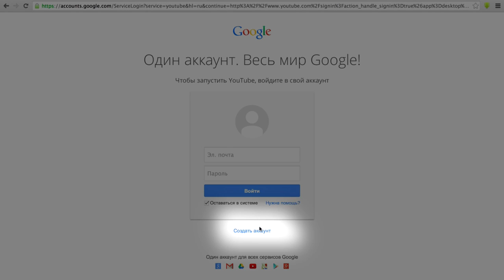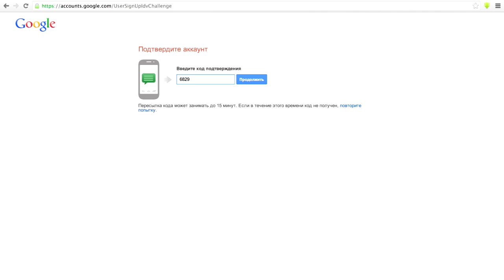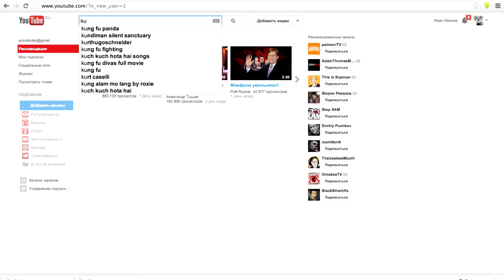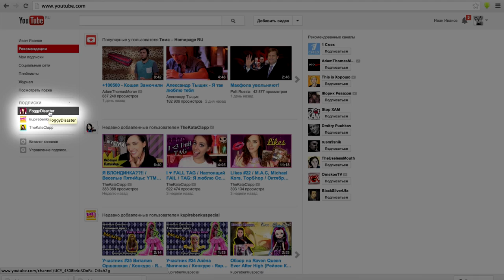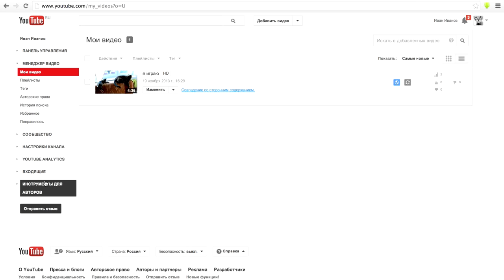Как зарегистрировать аккаунт на YouTube и для чего он нужен. Подробная инструкция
Hola!
У кого нет аккаунта на YouTube? Кто не знает, как им обзавестись? Все расскажем в этом видео,  в котором мы покажем весь процесс регистрации и загрузки видео на YouTube и еще расскажем о такой классной фишке как видеоредактор YouTube.

Кстати, это видео не просто инструкция, а призыв к действия, поскольку мы готовим для вас новый конкурс и аккаунт  на YouTube вам там будет очень-очень нужен!
Т.к. принять участие в нем смогут только те, кто зарегистрирован на YouTube и подписан на наш канал